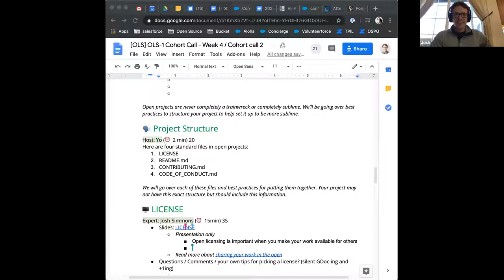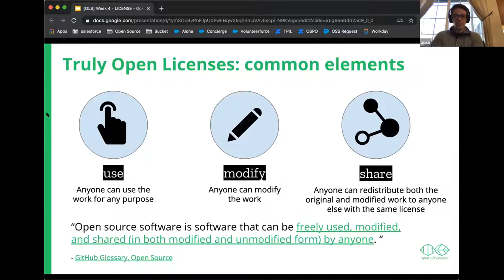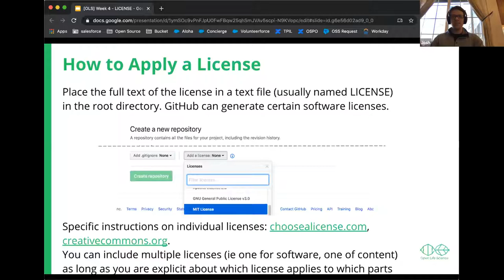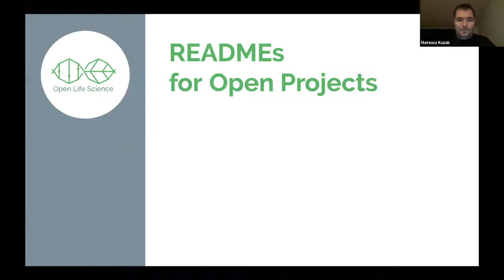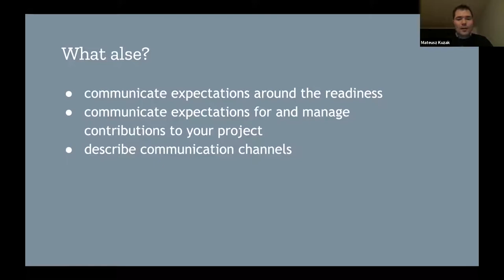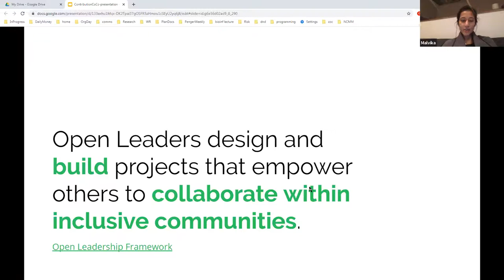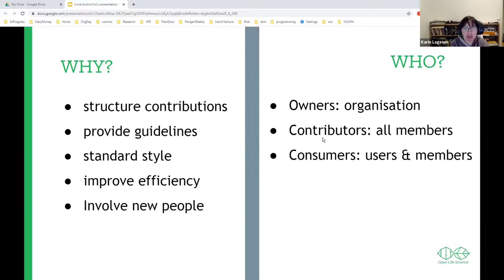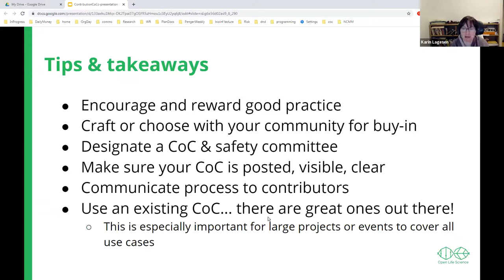OLS-1 - Week 4 - Cohort Call 2 - Building for Open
"Building for open" covers readmes, open licencing, contributing guidelines and codes of conduct, as well as avoiding jargon. We had three guest speakers:

6:23 - Licencing - Josh Simmons

30:07 - Readmes - Mateusz Kuzak

43:26 - Contributing Guidelines and Code of Conduct - Malvika Sharan and Kain Lagesen.